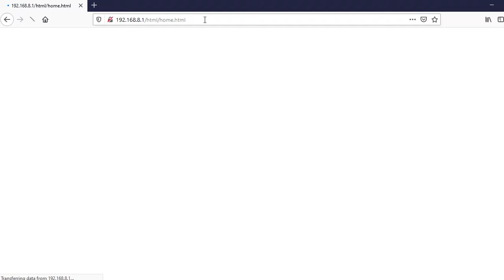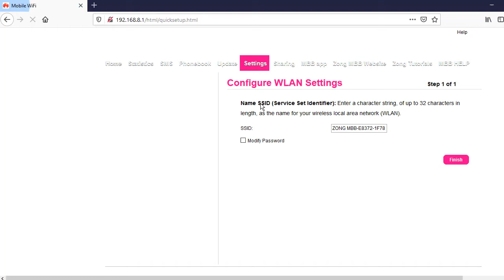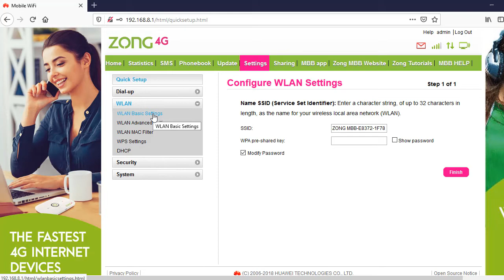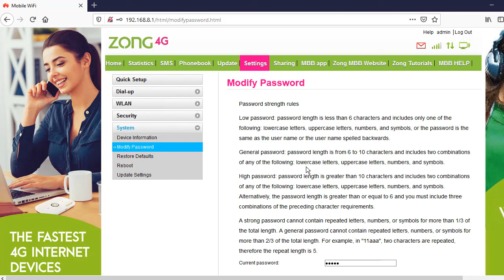Zong Device Username and Password | How to Find Forgotten Password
In this video, I will give you a complete guide on how to find device username and password. Also know how you check your device WIFI password if you forget it.